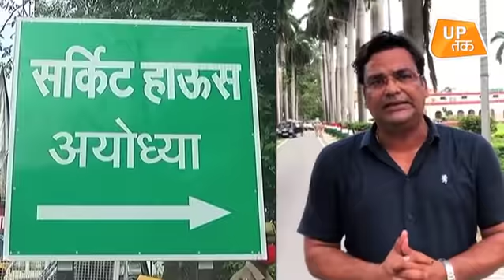Ram Mandir: रामजन्मभूमि ट्रस्ट की हरी झंडी, अब होगा राम मंदिर का निर्माण!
अयोध्या में राम मंदिर निर्माण को लेकर रामजन्मभूमि तीर्थ क्षेत्र ट्रस्ट की शनिवार को बैठक हुई. बैठक में शिलान्यास की तारीख पर चर्चा हुई. प्रधानमंत्री कार्यालय (PMO) को ट्र्स्ट की तरफ से 3 अगस्त और 5 अगस्त की तारीख भेजी गई है. शिलान्यास की तारीख पर आखिरी फैसला प्रधानमंत्री कार्यालय करेगा.